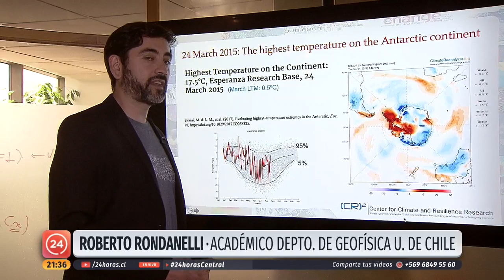Iceberg gigante se desprende de la Antártica causando preocupación entre los expertos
La Antártica vuelve a hacer noticia y esta vez porque perdió un gigantesco fragmento de hielo. El panorama general es preocupante porque el continente blanco está perdiendo más hielo del que alcanza a regenerar.